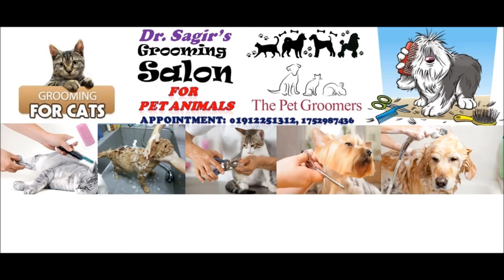Gulshan Pet Clinic & Diagnostic Services by Dr. Sagir's Pet Clinic, Gulshan Branch 01912251312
Gulshan Pet Clinic/Hospital/Diagnostic Services by Dr. Sagir's Pet Clinic, Gulshan Branch 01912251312:

All pet animal owners are welcome to our Gulshan Pet Clinic Service @ House 21, Road # 6 Block D, Niketon, Gulshan 1,  Dhaka